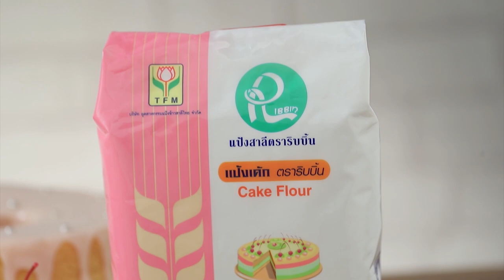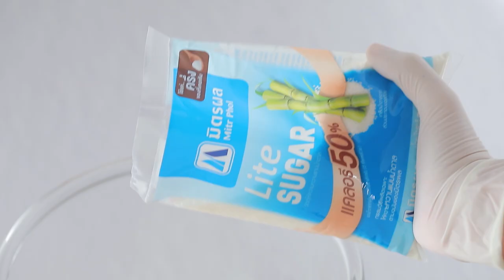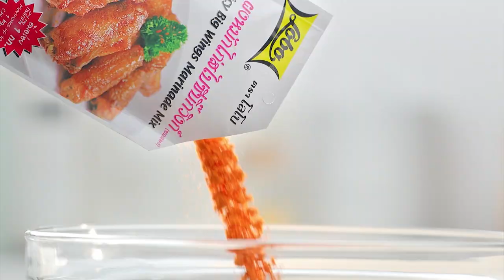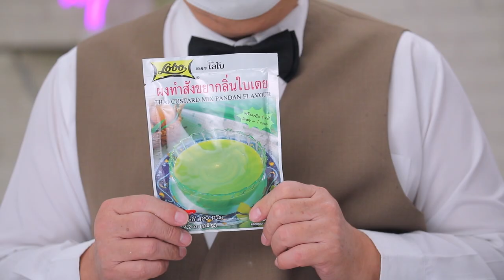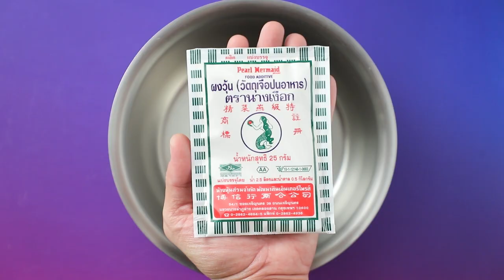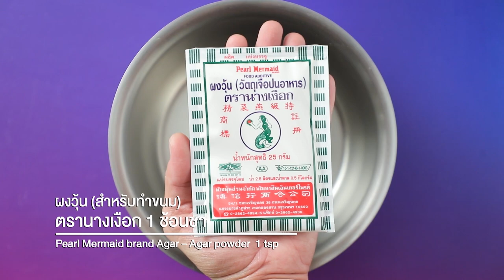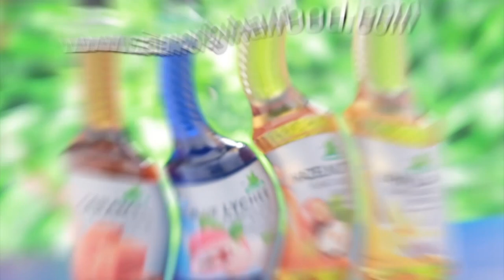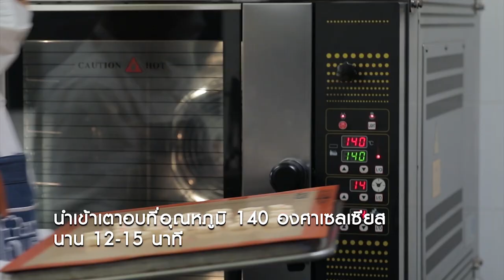รายการ "อดเปรี้ยวกินหวาน" อ.ยิ่งศักดิ์&ครอบครัว ขอเสิร์ฟความอร่อย EP.198 [Full]